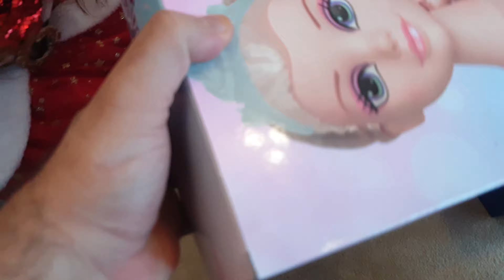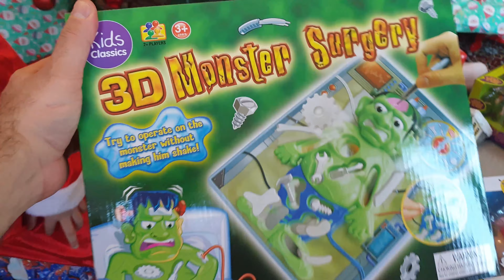Christmas presents 2019 unboxing!!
Azad, Lorin and baby Lara all got woken up to a big Christmas day surprise and Santa had left them a huge bundle of toys!

Santa has left them some of best Christmas presents they could have every wished for and they loved opening all their toy surprises!

FUN TOYS FACTORY is a kids YouTube Channel which features Azad (5) and his two sisters Lorin (4) and Lara (Baby)!

It's a perfect place for the family to come together and have lots of fun.

Best Pretend Ice Cream, Cakes and Desserts for Kids! Fun Videos for Kids at Fun Toys Factory.

Fun Indoor Playground for Kids and Family at 360 Play - An Amazing Play Centre Adventure for Kids

My Sweet Baby Bath Time Set - Pretend Play for Kids & Toddlers - Baby Bubble Bath Pretend Play